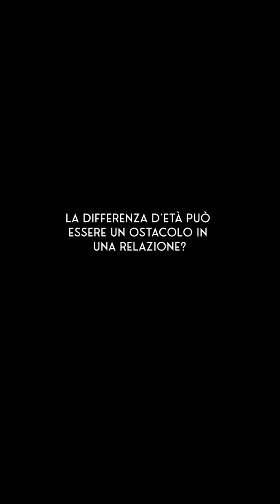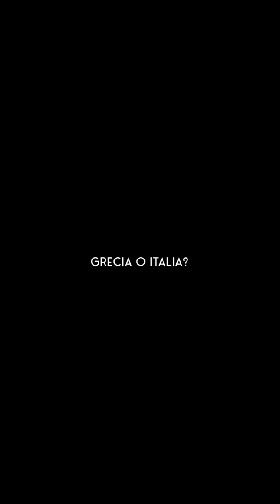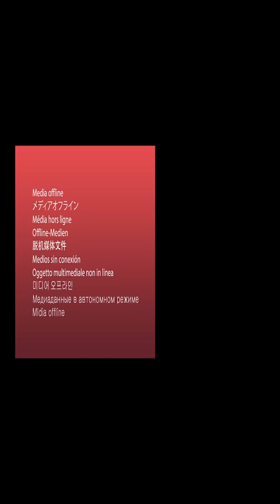Mia Bellissima - Kiara Maly (Quick Cherry Publishing)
CherrypublishingItalia

Vuoi mandarci il tuo manoscritto?

Calista ha diciassette anni e un papà greco che le ha trasmesso una passione smisurata per la storia dell’arte classica. Tutto il suo amore è rivolto ai libri che studia con devozione con l’obiettivo di diventare un’archeologa o una restauratrice. Quando il primo giorno di scuola entra in classe il nuovo professore di storia dell’arte, però, il suo mondo si ribalta. Stefano è giovane, affascinante e condivide con lei l’amore per l’arte e per la Grecia. Un’emozione mai provata prima la sconvolge e lo studio non le basta più.

Stefano è appena tornato in Italia dopo aver studiato e insegnato alcuni anni ad Atene. Intrappolato in una relazione che da troppo tempo va avanti per inerzia, sembra interessato solo ai suoi studi e alla sua amata Grecia. Ma quando incrocia per la prima volta lo sguardo di quella bellissima e talentuosa studentessa, le certezze che credeva granitiche cominciano a sgretolarsi e l’arte non gli basta più.